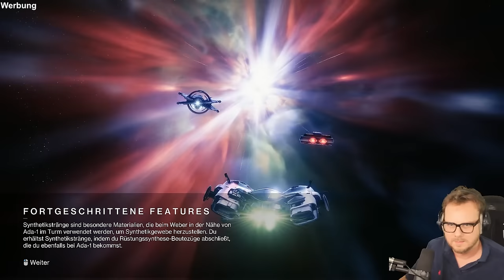RAID BOSSE im Pantheon! Destiny 2 mit @ShortytvYT, @TheKrogmann, @Haselnuuuss, @Saytrixx & iPhil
Werbung BungieCreator Bald kommt das große Destiny 2-DLC "Die finale Form"! Bis dahin genießt das Inhaltsupdate "Ins Licht"

Let's Play zu Destiny 2.

destiny 2